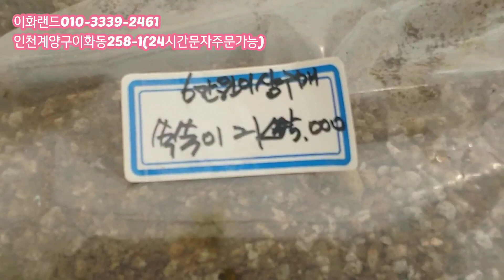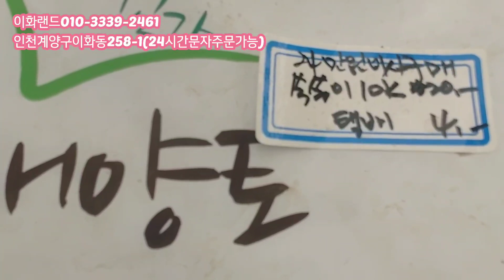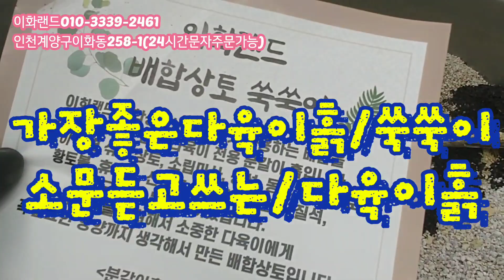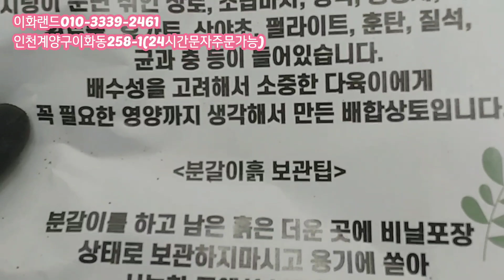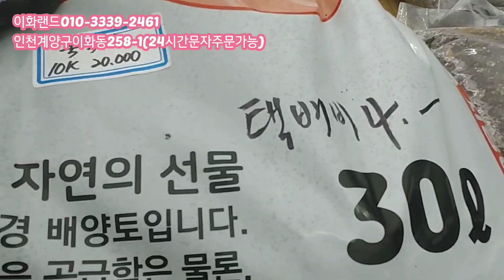준비수량판매완료/육이분/예쁘다/가성비짱 화분백화점/베트남산 이화랜드010-3339-2461